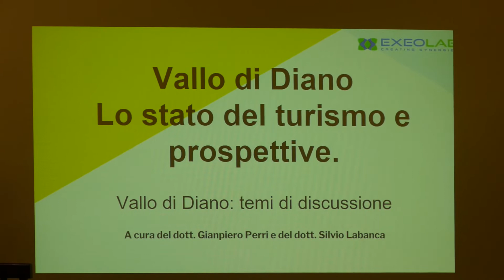COMUNITA MONTANA VALLO DIANO TURISMO CAVALLONE 21OTT